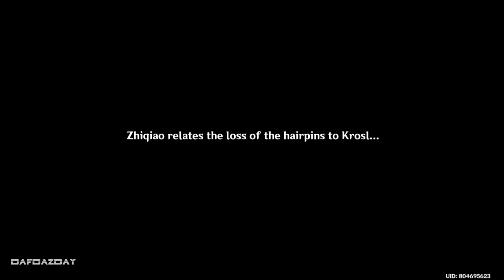A Teapot to Call Home Gameplay (JP) | Genshin Impact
- Yanfei Genshin Impact
- Yanfei Banner
- Yanfei Japanese Dub
- Yanfei Cutscene
- Yanfei Story
- Yanfei Gameplay
- Yanfei Animation
- Baizhu Genshin Impact

Socials!